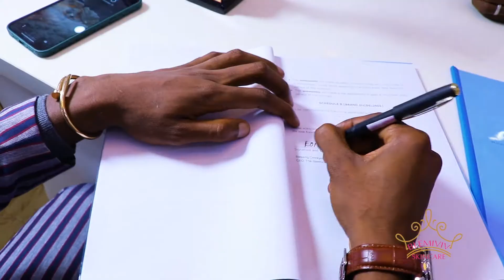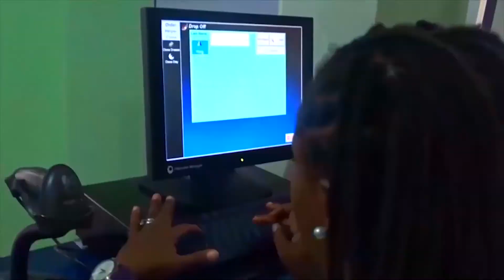WAHALA PARLIAMENT: Land ownership saga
children won dey hawk instead of go school which person name suppose dey land papers between husband and wife?